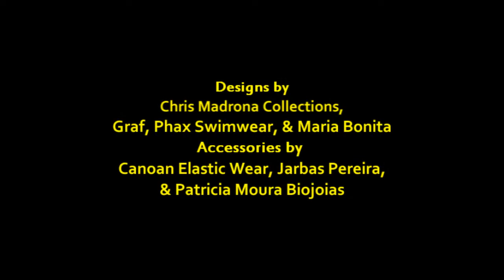High Volume Fashion 2011 Overview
Event: High Volume Fashion
Location: Casa Do Brasil, New York, NY
Date: March 19, 2011

Madrona Inc. and Caio Castro present High Volume Fashion Show, a benefit to help support the work and mission of The Icla da Silva Foundation, a non-profit organization that helps children and adults in need of bone marrow transplants (Leukemia).  Creatively-rich, colorful, and beautiful designs were presented at this very special event.

Designs: Chris Madrona Collections, Graf, Phax Swimwear, Maria Bonita, Sandra Baquero, and Pricilla Costa.

Accessories: Canoan Elastic Wear, Jarbas Pereira, and Patricia Moura Biojoias.

Celebrities and distinguished guests in attendance include Dr. Jason Worrall, a top wellness physician who did an awesome job at being host of the event for the evening; Dr. Robert Rey, world-renown Brazilian plastic surgeon; Airam da Silva, M.P.H., President of the Icla da Silva Foundation; Camila Brant, Brazilian top model who opened and closed the runway show in this video; and Helen Troncoso, Ms. New York Belleza Latina.  The artistic director of the event was the Caio Castro, who brought brilliance and experience to the runway.

Live life in fashion.

Revenge Fashion Magazine
A Passion for Empowerment™